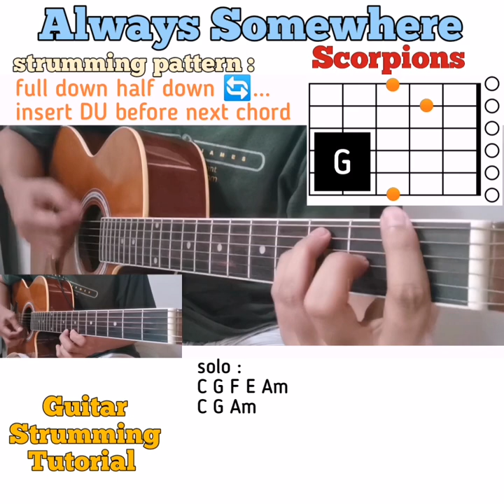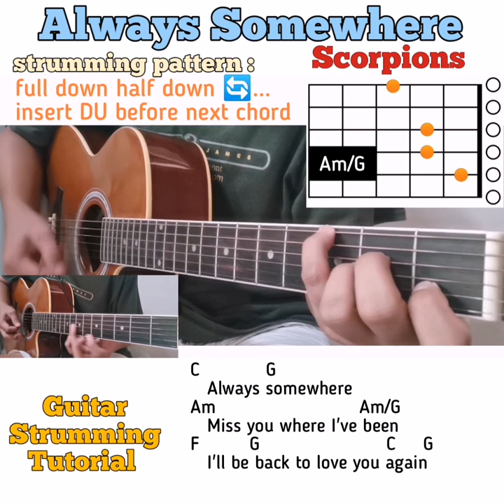Always Somewhere - Scorpions guitar chords w/ lyrics & strumming tutorial